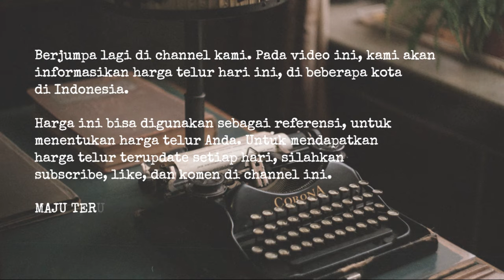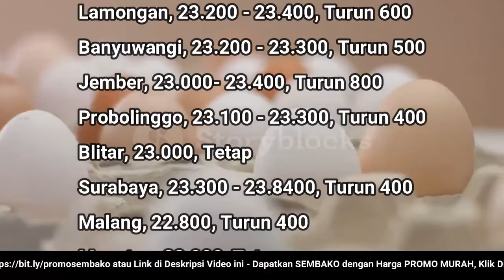🔴 UPDATE: Harga Cabe/Cabai Rawit/Merah 1 KG Hari Ini, Minggu 4 September 2022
"Harga Cabe/Cabai Rawit/Merah 1 KG Hari Ini 4 September 2022